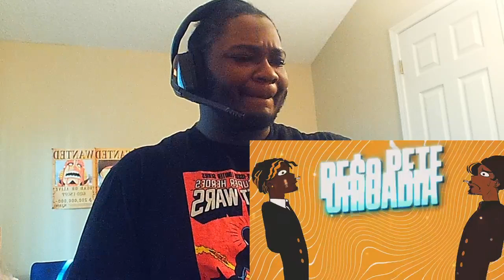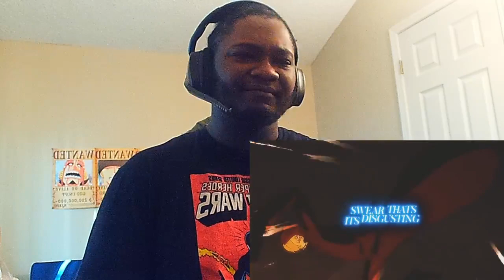Reacting to PE$O PETE x ORICADIA x JHBBOSS - LET ME COOK!